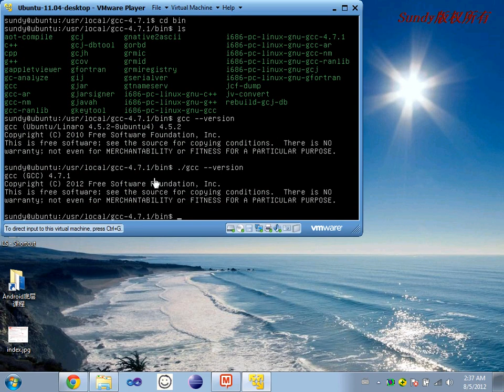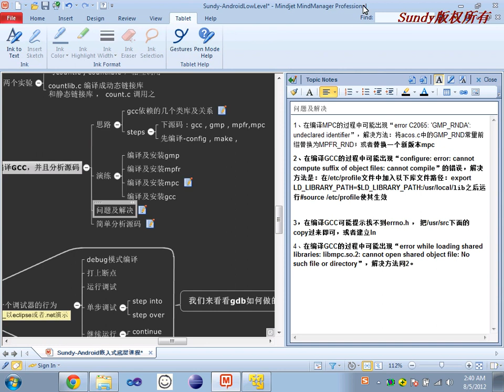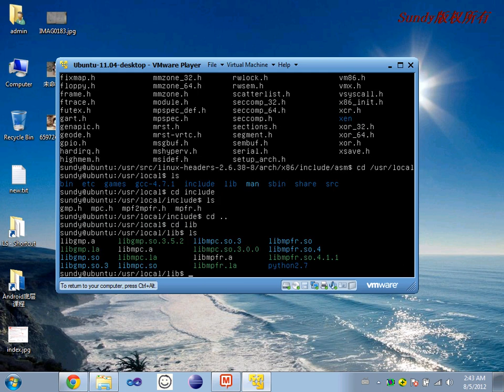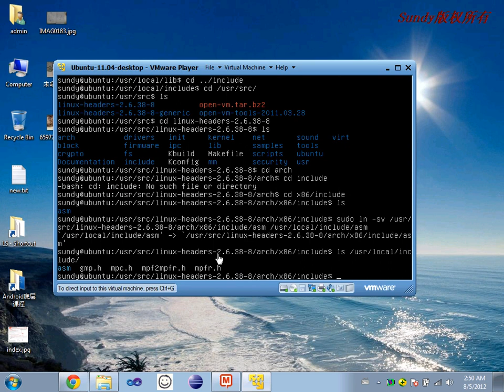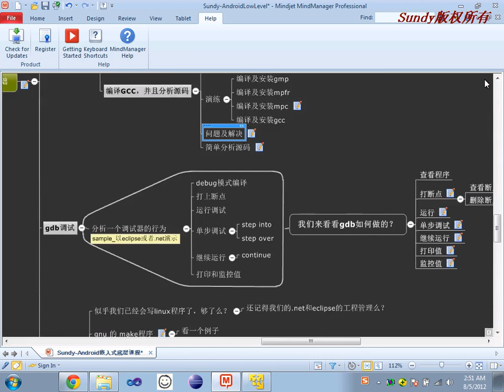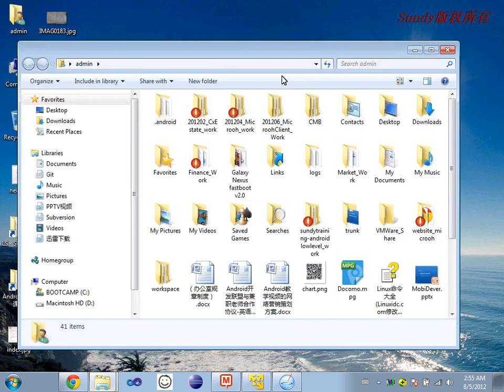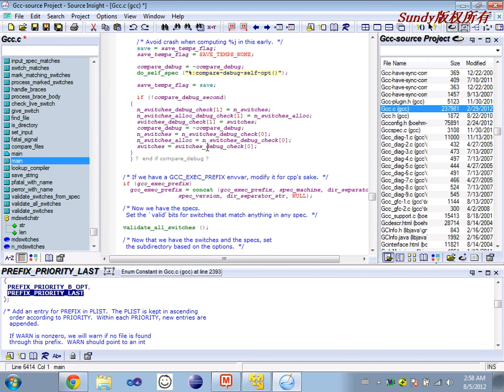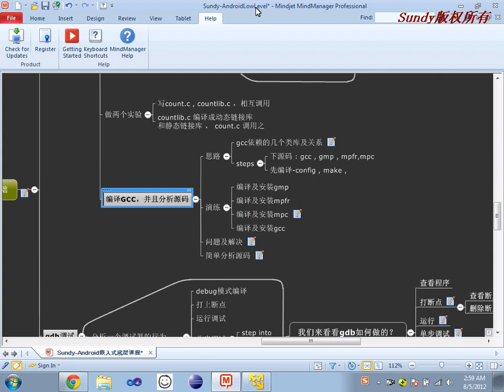选修课 GNU工具简介7 GNU开发环境基础 gcc编译3